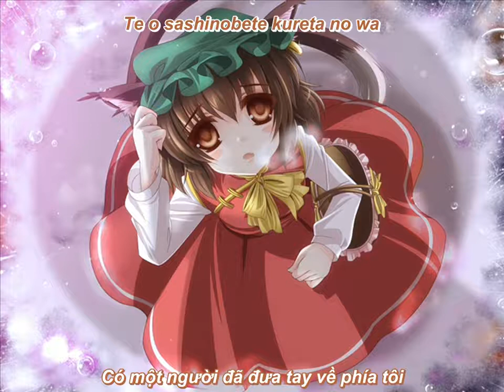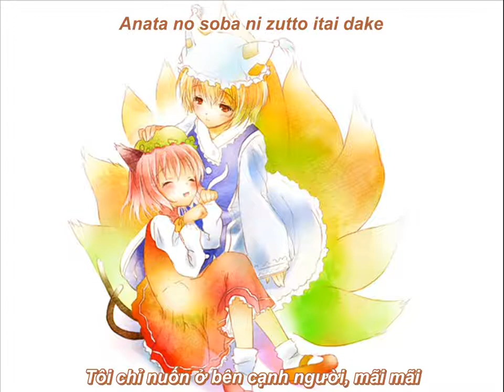[FaFS] Ame no Hi ni - Stack (Touhou Vietsub) (Akatsuki Records)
Fall was ending and the north wind lead on winter.
When I met you in quite such an old season,
I decided that I want to live together with you.
Please, always, always
be by my side.
-Stack

Mùa thu đã kết thúc và cơn gió bấc bắt đầu thổi báo hiệu mùa đông đến
Khi tôi gặp người giữa trời đông ngày xưa ấy
Tôi đã quyết định rằng tôi muốn được ở bên cạnh người

Làm ơn, mãi mãi, mãi mãi
Bên cạnh tôi

-Stack

Song： 雨の日に
Album： KILLOVE FIREPROOF!
Vocal／Lyrics： Stack
Arrangement： Neko☆Manjyu
Circle： 暁Records
 Original： ティアオイエツォン （Withered Leaf） （Meaning "Diao Ye Zong （Withered Leaf）".） ／ Stage 2 Boss - Chen's Theme
Source： 東方妖々夢　～ Perfect Cherry Blossom （Touhou Youyoumu, meaning "Bewitching Eastern Dream".）

lyrics:
Ame no Hi ni

Fumishimeta ochibatachi wa
Tôi dẫm lên những chiếc lá mùa thu rơi
Yuuhi shizunde iku iro
Sắc nắng chiều tà dần tan, nhường chỗ cho màn đêm
Fuyu no kehai o hakon de
Mùa đông đã gần kề
Ano hi o omoi dasu
Tôi nhớ về những ngày lúc xưa
Kurikaeshi
Những hồi ức cứ mãi lặp đi lặp lại

Watashi wa zutto hitori datta
Tôi luôn cô đơn
Aki no owari tsumetai ame
Nhưng, giữa cơn mưa lạnh buốt lúc cuối thu ấy
Te o sashinobete kureta no wa
Có một người đã đưa tay về phía tôi

Marude komorebi ga sosogu you na
Như những tia nắng xuyên qua kẽ lá
Atatakai manazashi
Là ánh mắt ấm áp của người khi nhìn vào tôi
Sono ryoute ni kakareta no wa
Người dịu dàng ôm lấy tôi
Ame no hi de
Vào một ngày mưa

Mou dore kurai koko ni irun darou
Tôi ở đây đã được bao lâu rồi
Marude hajime kara ita mitai
Cứ như rằng tôi đã ở đây ngay từ lúc mới bắt đầu
Ato dore kurai koko ni irareru no
Và tôi có thể ở nơi đây cho đến bao giờ
Anata no soba ni zutto itai dake
Tôi chỉ nuốn ở bên cạnh người, mãi mãi

Namae o yonde nando demo
Làm ơn, hãy gọi tên tôi bao nhiêu lần cũng được
Anata ga kureta namae de
Cái tên mà người đã trao cho tôi ấy
Asonde
Hãy chơi đùa cùng tôi
Waratte
Hãy cười lên đi mà
Douka
Làm ơn

Mou hitori yoru ni furuenai de
Đừng run rẫy một mình trong đêm nữa
Nureta naiteta neko
Hỡi chú mèo ướt sũng mau nước mắt của ta ơi
Aa, ikiru imi sazukerareta
Ôi, ta đã ban cho nhóc ý nghĩa của cuộc sống rồi đấy thôi
Vào cái ngày mưa hôm ấy

Atatakai manazashi
Itsu, itsu made mo soba ni oite
Xin người hãy mãi ở cạnh bên tôi
Dakishimete
Hãy ôm lấy tôi thật chặt
Soshite
Và rồi
Utatane mo sameru koro ni
Khi tôi tỉnh giấc
Ame wa agaru yo
Mưa sẽ thôi khong còn rơi nữa